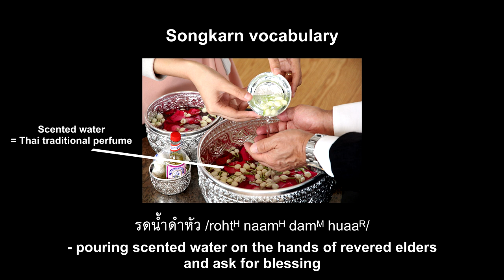[ENG SUB] 2019-04-03 ToKhaoBanThong - 2moons2 The Series Songkarn festival interview